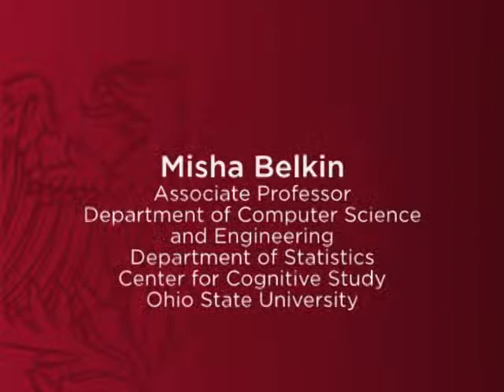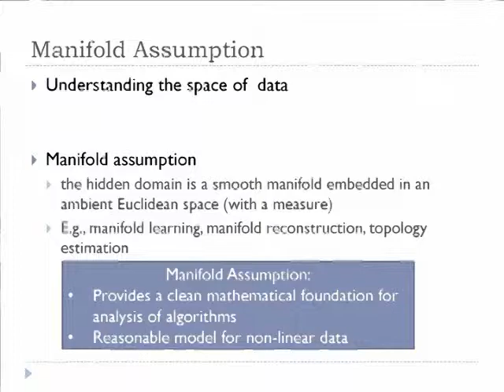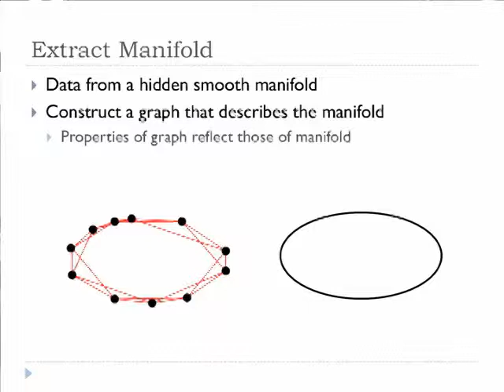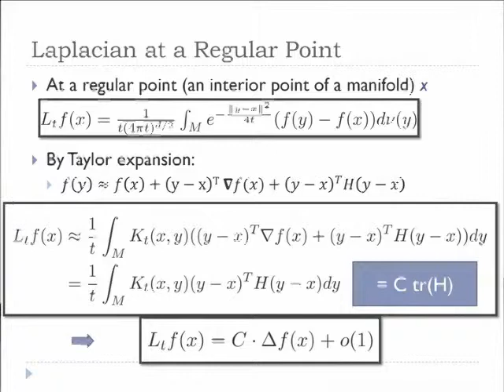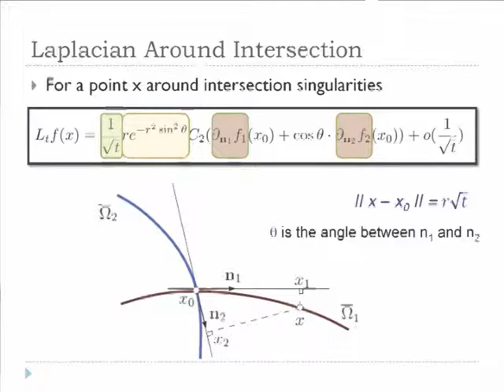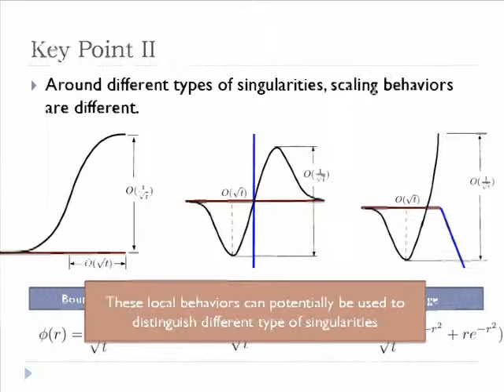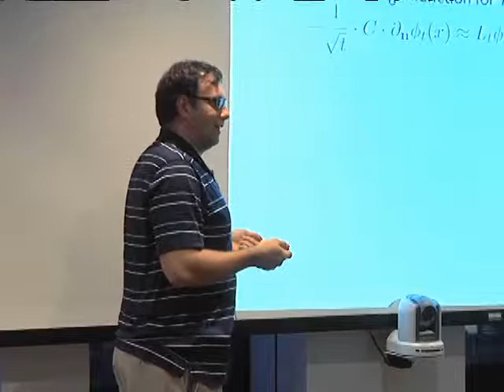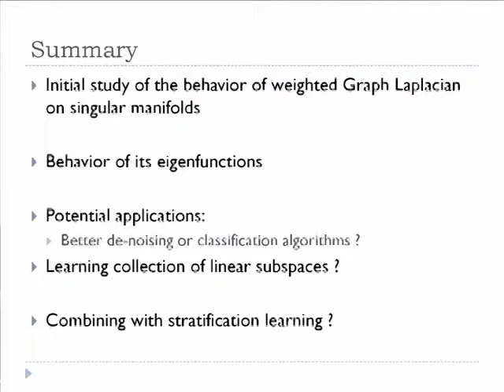Misha Belkin on Graph Laplacian on Singular Manifolds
"Toward Understanding Complex Data: Graph Laplacian on Singular Manifolds"
Misha Belkin
Partha Niyogi Memorial Conference: Computer Science

This conference is in honor of Partha Niyogi, the Louis Block Professor in Computer Science and Statistics at the University of Chicago. Partha lost his battle with cancer in October of 2010, at the age of 43.

Partha made fundamental contributions to a variety of fields including language evolution, statistical inference, and speech recognition. The underlying themes of learning from observations and a rigorous basis for algorithms and models permeated his work.

This conference will reflect Partha's interests and pay honor to his broad vision and unique insights. The influence of his ideas and the impact on several fields will be highlighted.